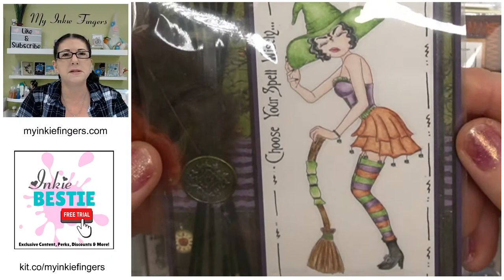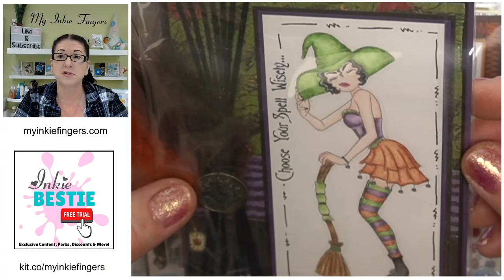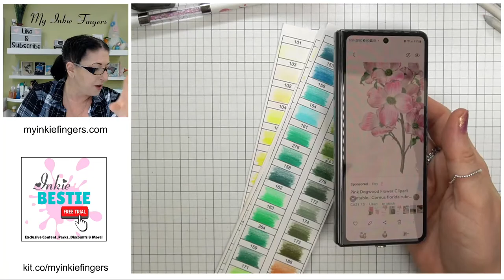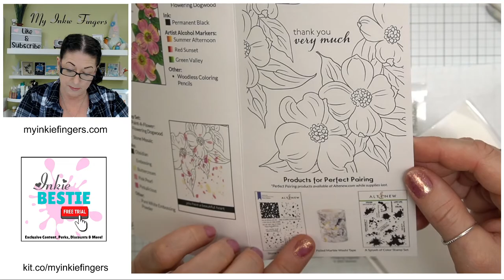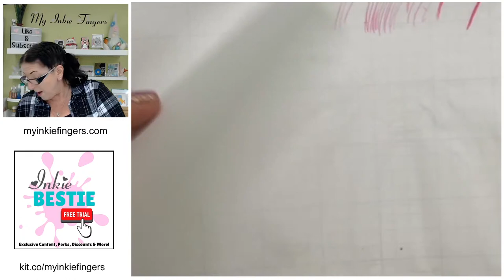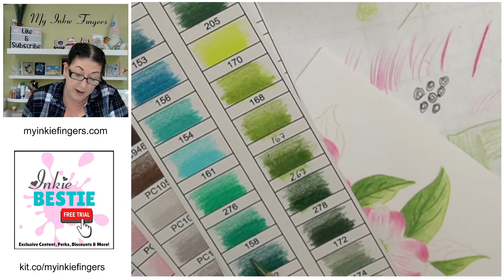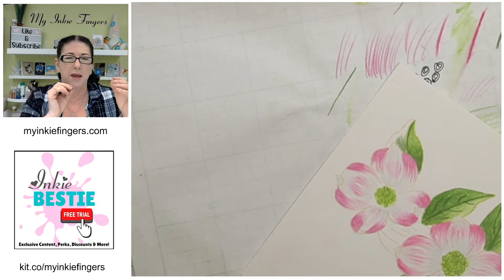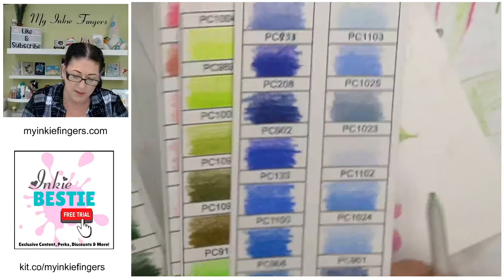✨ Week 51 Card Making Tips & Tricks | Fun Reasons To Make Cards | Card Making Tutorial | Live Stream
Each week I'll show you some creative cards for upcoming fun and sometimes corny occasions.

My Inkie Fingers Products & Exclusive Tools
🎨• Prismacolor Block Swatch Charts
🍡• My Inkie Fingers Pick n Poke Tool - NEW DESIGN
The supply list for this video is downstairs 😉 (scroll down)

• Likes, Comments & Subscriptions
📢 Thank You very much for liking and commenting on my video. Not only does your feedback and 'likes' help me determine which videos you like the best, it truly does help my channel.

• Supplies & Shopping
🛒 •  Kit.co (All the STUFF I use)

• Altenew - Clear Photopolymer Stamps - Paint A Flower - Flowering Dogwood

• Accent Opaque White 120lb 8.5 x 11 Cardstock Paper, 150 Sheets

• Accent Opaque White 80lb, 8.5 x 11 Cardstock Paper, 250 Sheets

• Recollections Rose Gold Foil 65lb Cardstock Paper (25 Sheets)